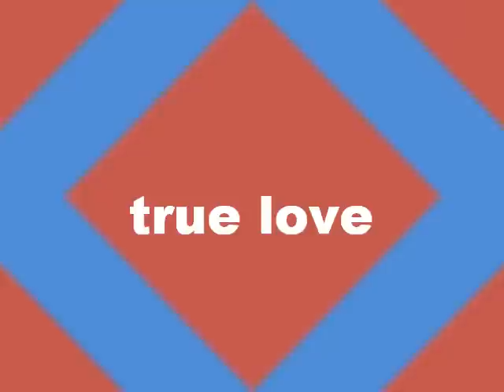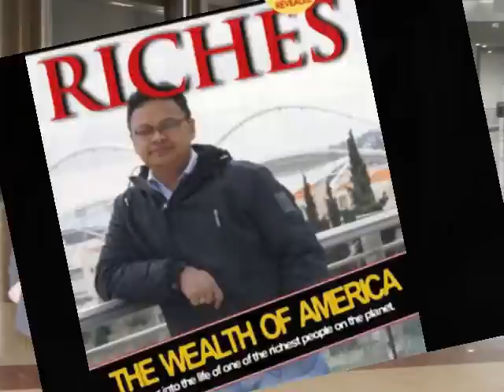you are so beautiful